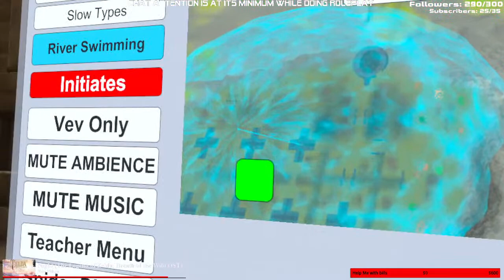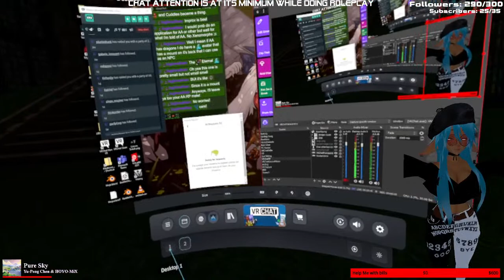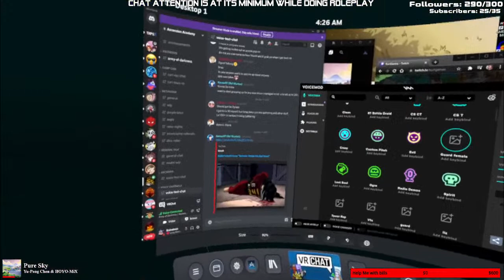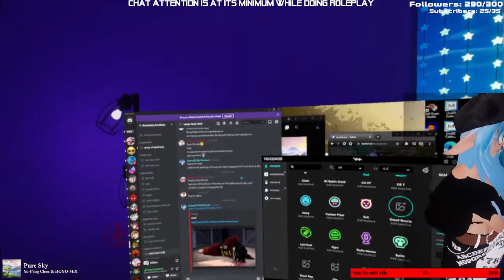[VRChat RP] | That one school | Ascension Academy Roleplay (NPC)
$5 or more will get your name on my VRChat worlds!

If you want to try VRchat Roleplay a great way to start is to go to Purple lotus:

Pronouns are They/them
my specs:
The following are a list of Items that I use to stream. If you Click any of the items and Purchase something, I will get a percentage from the sale.*
[CORSAIR VENGEANCE LPX 16GB (2 x 8GB) DDR4 3600]
[ZOTAC Gaming GeForce GTX 1660 6GB]
[Gigabyte B450M DS3H (AMD Ryzen AM4/M.2/HMDI/DVI/USB 3.1/DDR4/Micro ATX/Motherboard)]
[Rosewill Micro-ATX Mini Tower Computer Case with Dual USB 3.0, Dual Fans and 12.5-Inch Card LINE-M Black]
[Intel Solid State Drive (SSD), 660P Series, 1 TB]
[Corsair CX Series 650 Watt 80 Plus Bronze Certified Modular Power Supply]
[Lexicon Omega Studio Recording System ]
[AKG P120 High-Performance General Purpose Recording Microphone ]
[Elgato Game Capture Card HD60 S ]
[ASUS VE248H 24"]
[Nintendo Switch ]
[Xbox One S]
[PlayStation 4 Slim 1TB]